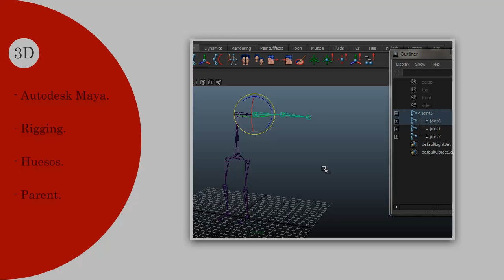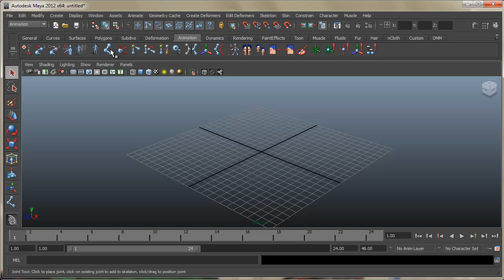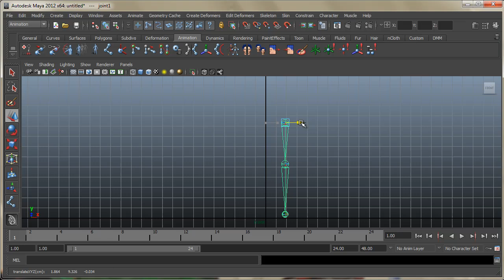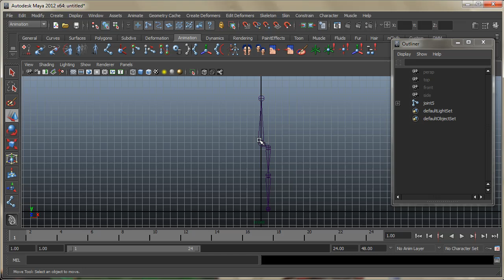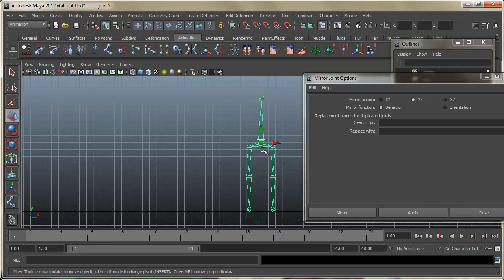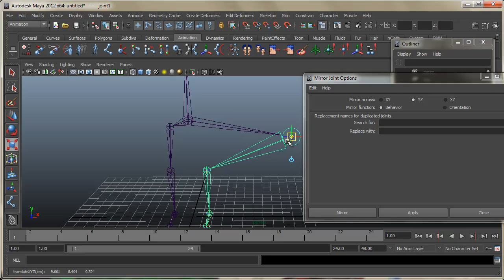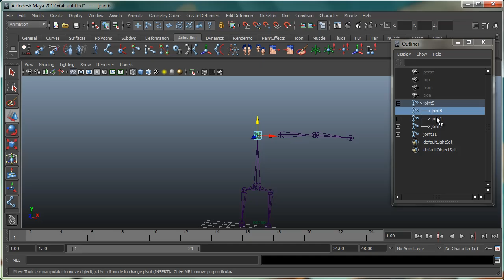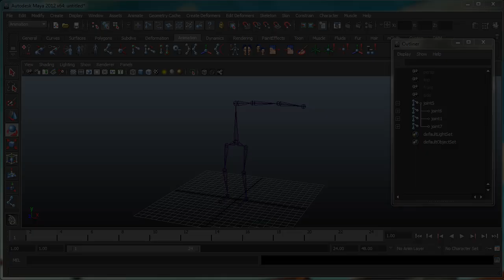3D Autodesk Maya 039 Rigging huesos y esqueletos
Por fin empezaremos a ver como asignar y generar los controles y ajustes que nos permitirán animar de forma mas simple nuestros modelos en 3D Autodesk Maya gracias a los esqueletos y deformadores.

Empezaremos viendo las herramientas de huesos y como podemos crear esqueletos de la complejidad que necesitemos para asignarlos posteriormente a nuestras mallas.

Revisaremos la generación de las articulaciones y su emparentamiento, así como sus opciones de control y herramientas de apoyo para duplicar los bloque de huesos en modo espejo ahorrándonos trabajo.